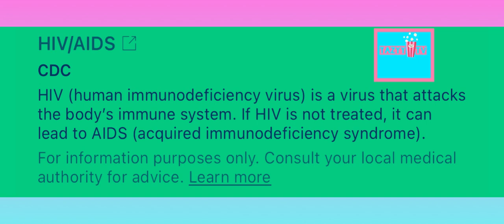In Memorance Of Child HIV Activist Hydeia Broadbent